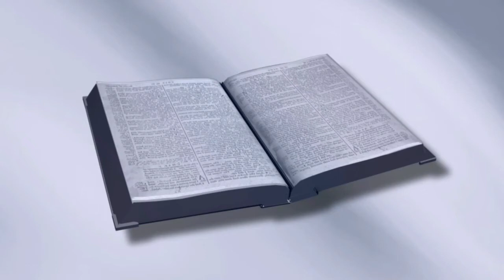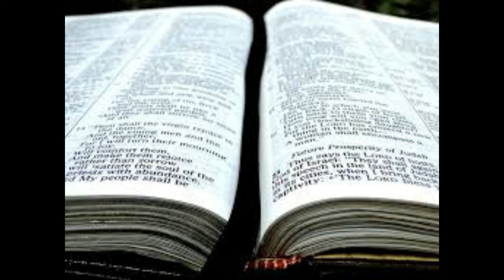以色列人被禁止吃什么？[利未记7:22-27][第15课]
以色列人被禁止吃什么？这是我们将在利未记系列的第15课中回答的问题。